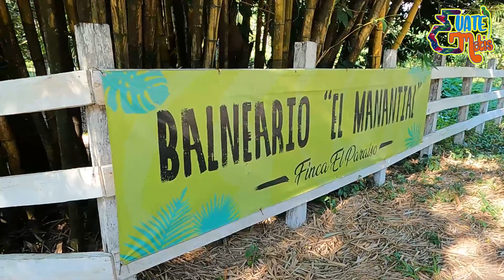El Paraíso, Balneario El Manantial ruta a El Estor, Izabal🌴🌳🏖️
Balneario natural en El Paraíso, El Estor Izabal. Me siento contento de compartir con ustedes estos lugares bellos de nuestro país. ¡Gracias por brindarnos apoyo!